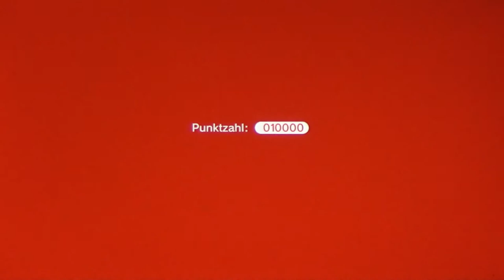SUPER MARIO 3D WORLD + BOWSER'S FURY #11 * Walzen-Spikes und Schaukelplatten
Super Mario 3D World Part 11 Walzen-Spikes und Schaukelplatten

Diesmal hat es Bowser auf die Feen des Feenlandes abgesehen und in Flaschen eingesperrt. Als Mario, Luigi, Toad und Peach Zeuge einer solchen Entführung werden, beschließen sie, Bowser in das Feenland zu folgen und den Feen in Not zu helfen. In in Super Mario 3D World + Bowser’s Fury geht es flussabwärts durch Stromschnellen, eine Rutschpartie über vereiste Landschaften entlang oder mitten in einen großen Vergnügungspark zu einer spannenden Rummeltour. Aufregende Erlebnisse und spannende Abenteuer erwarten dich auf deinem Weg durch das Feenland, um die tapferen und guten Feen und Peachs Gefolge aus Bowsers Klauen zu befreien! Etwas Grausames ist unserem Bowser  im brandneuen Bonus-Abenteuer Bowser’s Fury geschehen. Er wurde von einer geheimnisvollen schwarzen Tinte besudelt und in ein riesiges Monster verwandelt, dessen einziges Ziel die totale Zerstörung ist! Hilf Bowser Jr. seinen Papa in sein normales Ich zurückzuverwandeln und das finstere Monster Bowser von der Zerstörung der Welt abzuhalten!
Am 29. November 2013 für Wii U und am 12. Februar 2021 für Nintendo Switch mit Erweiterung erschienen. Gespielt auf der Nintendo Switch.